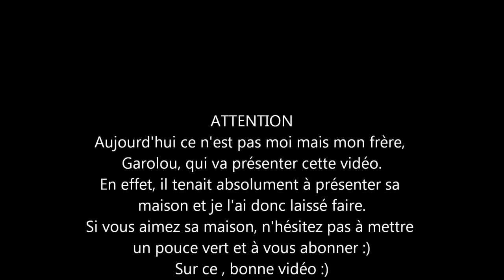[2]Minecraft : présentation de la maison de Garolou par...Garolou !!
Salut tout le monde, aujourd'hui ce n'est pas moi mais mon frère Garolou qui va être aux commandes de cette vidéo. En effet, il tenait absolument à présenter sa maison et je l'ai donc laissé faire sur ma chaîne. Sur ce portez vous bien et à bientot ;)